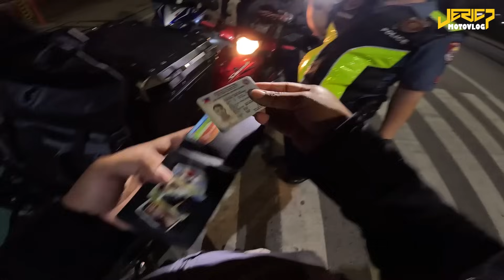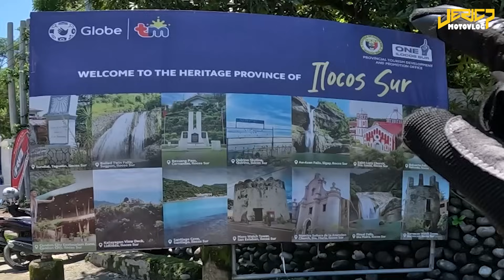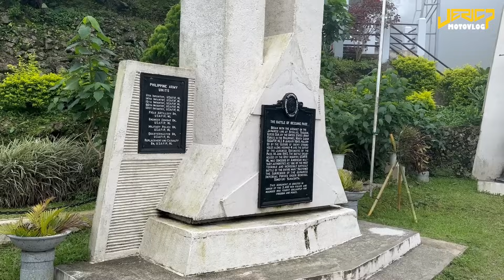Sa Daan palang Panalo sa Ganda | Bessang Pass, Suyo Cervantes Road Ilocos Sur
Bessang pass is one of the roads that has breathtaking views.
From Suyo Road madami kang madadaanang Falls dahil sa maulang panahon.